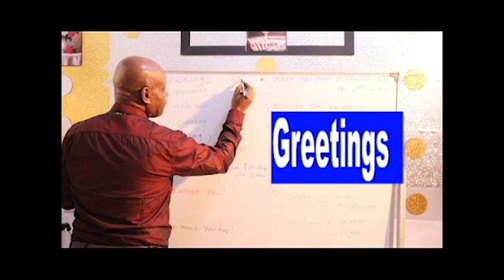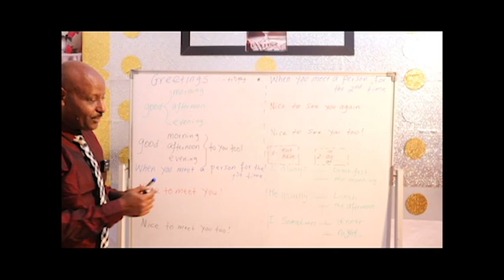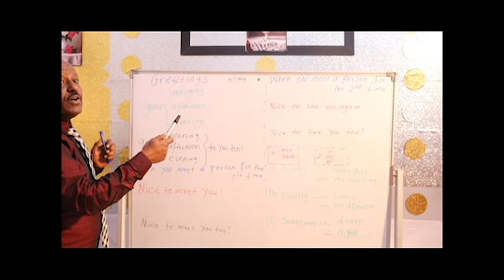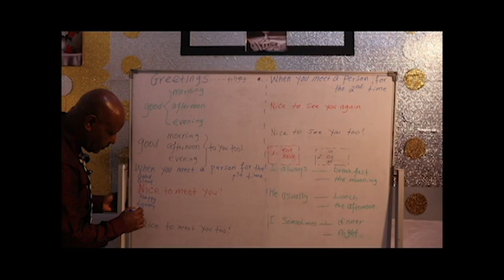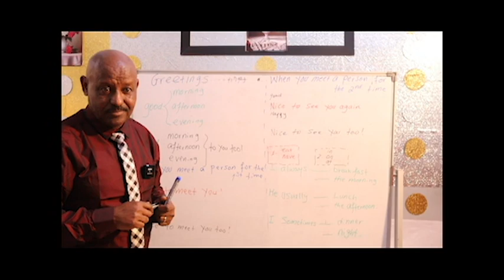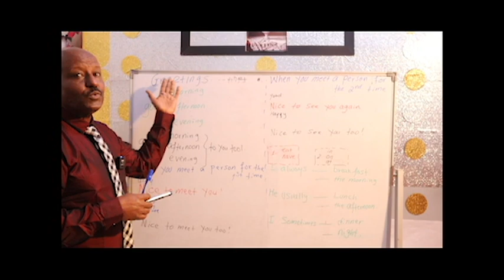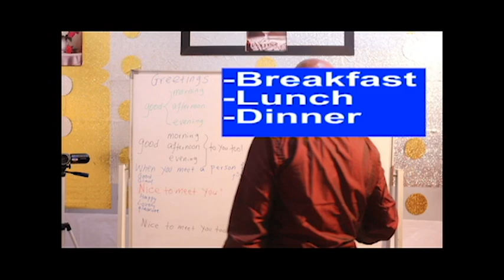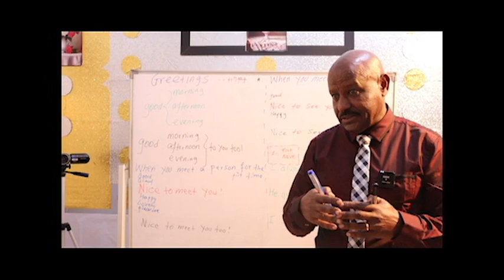English beginner greetings video 3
Formal Greetings.